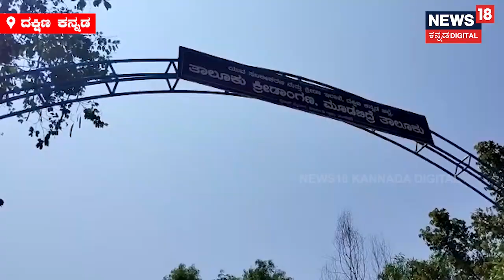Dakshina Kannada: ಇದು ಕ್ರೀಡಾಪಟುಗಳ ಅದೃಷ್ಟದ ಮೈದಾನ! ಕರಾವಳಿಯ ಗ್ರಾಮೀಣ ಪ್ರತಿಭೆಗಳ ಮೆಚ್ಚಿನ ತಾಣ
ಕ್ರೀಡಾಪಟುಗಳ ಕ್ರೀಡಾ ಚಟುವಟಿಕೆಗೆ ಪೂರಕ ಮೈದಾನವಿದ್ದರೆ ಎಲ್ಲವೂ ಸಾಧ್ಯ. ಅಂತಹ ವಿಶಾಲ ಮೈದಾನ ಹೊಂದಿರುವುದೇ ಆಳ್ವಾಸ್ ಕ್ರೀಡಾಪಟುಗಳ ಪಾರಮ್ಯಕ್ಕೆ ಸಾಕ್ಷಿಯಾಗಿ ನಿಂತಿದೆ.